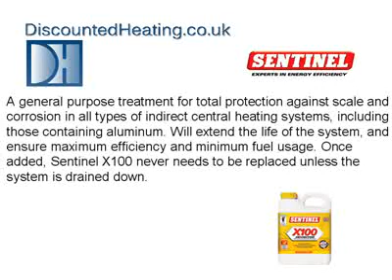Sentinel X100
A general purpose treatment for total protection against scale and corrosion in all types of indirect central heating systems, including those containing aluminum. Will extend the life of the system, and ensure maximum efficiency and minimum fuel usage. Once added, Sentinel X100 never needs to be replaced unless the system is drained down.